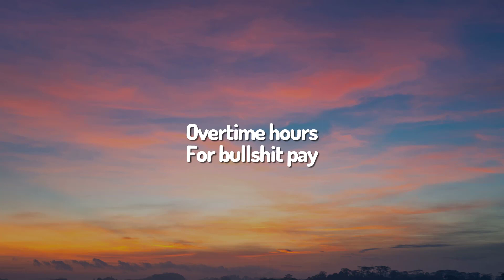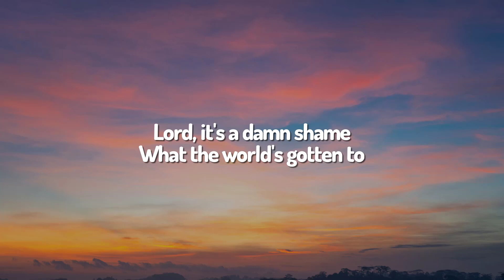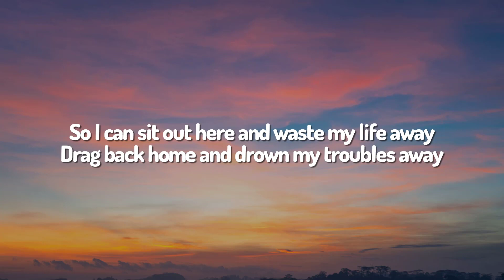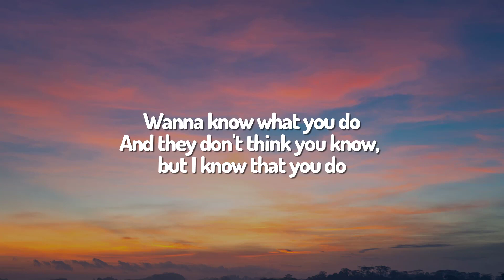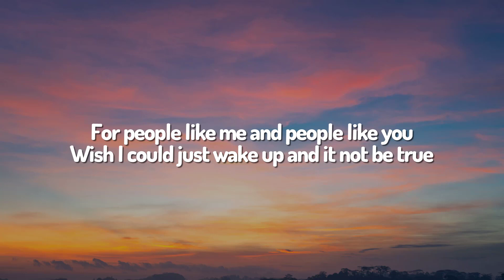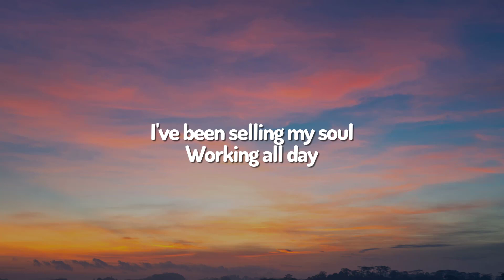Oliver Anthony - Rich Men North Of Richmond (Lyrics)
Living in the new world
Lord knows they all just want to have total control

Lord, we got folks in the street, ain't got nothing to eat
And the obese milking welfare
Young men are putting themselves six feet in the ground
'Cause all this damn country does is keep on kicking them down